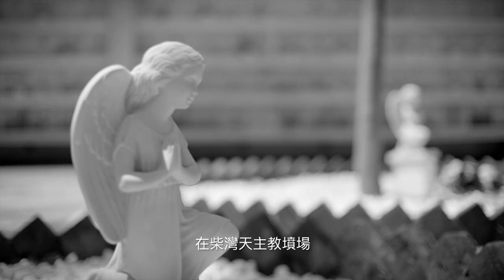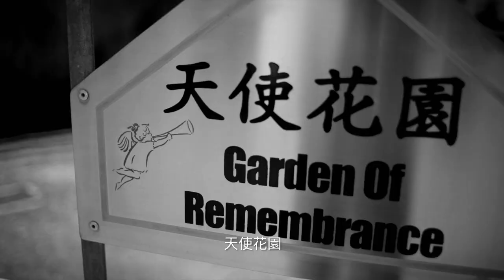香港人道年獎2019得獎人─陳志明神父 Hong Kong Humanity Award 2019 Awardee - Rev. Dominic Chan Chi-ming